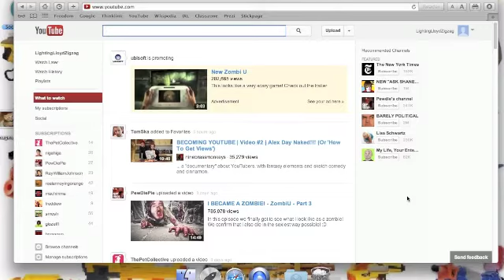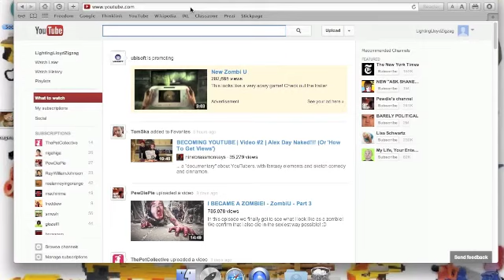Lighting Lloyd: Subscribers must see!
I don't know whats going to happen but hopefully it's not something to serious.

*April 2024 Edited*